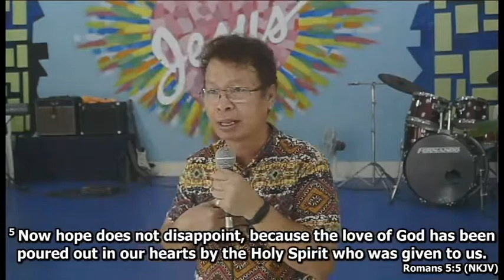Overcoming Temptation - November 15, 2020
w/ Ptr. Wilfredo Mangubat

If you would like to give, send it through GCash with the number: